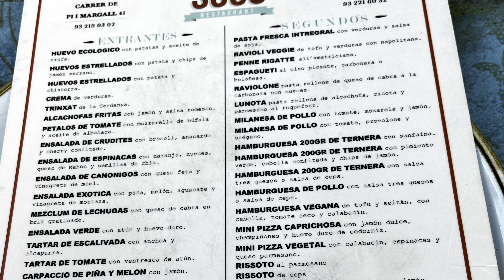Barcelona Food is good, love their Paella